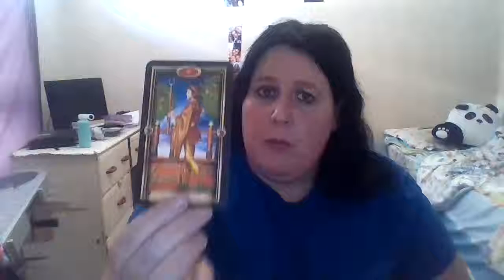😁you matter just like everyone else march 25 daily guidance😁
Hey ….everyone hows it going thanks for checking truly divine channel this is your reading for march 25 2019 great message intended for someone . Personal readings unavailable at this time but i am always grateful